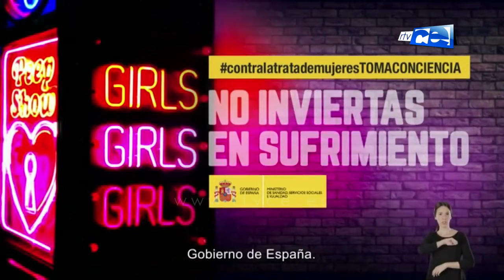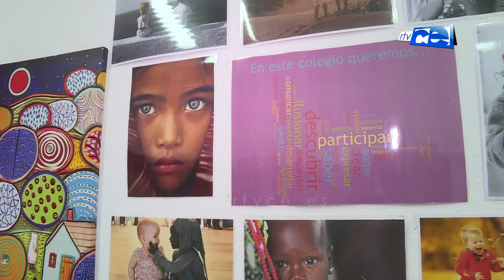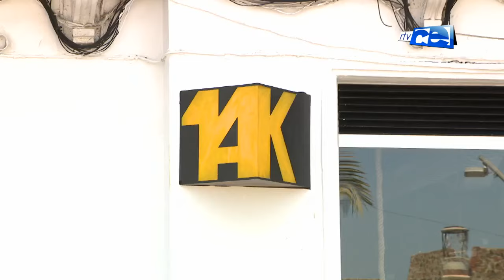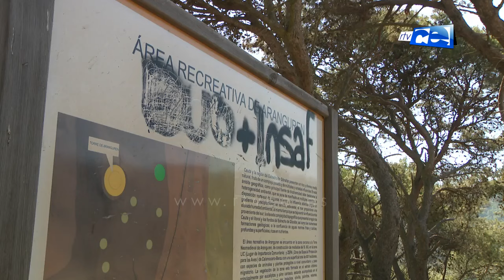EL PASEO 22 07 2019